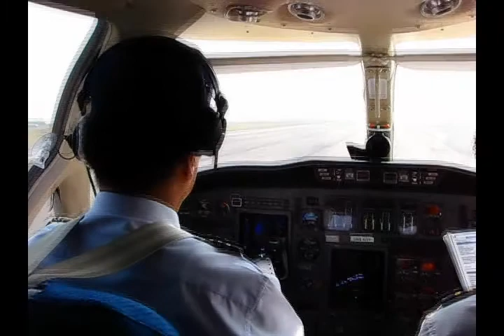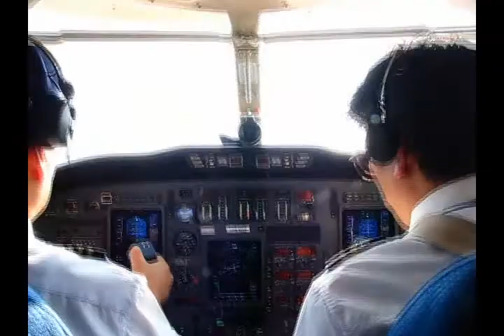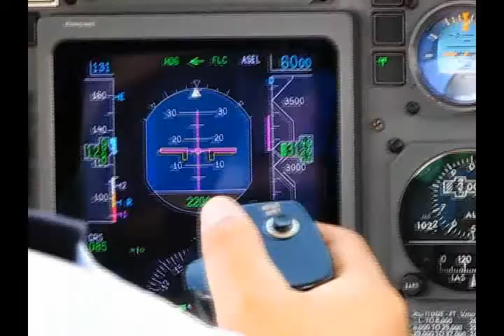(2)Cessna Citation Ultra Taxi and Take Off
I've been to Jeju Jeong-seok Korean Air Training Center
and I took a training plane, captured video